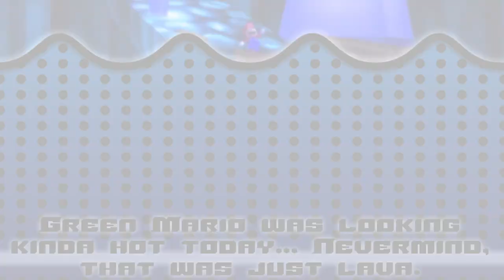This boss is BROKEN | SMW hack race!